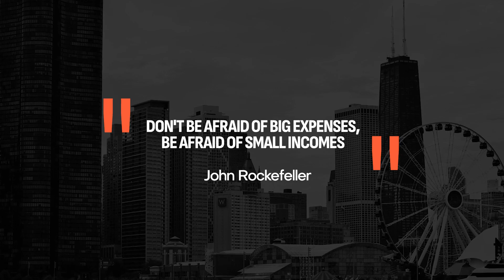Premiere Pro Template: Various Titles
12 Layouts
In+Out Animation
PP CC2022